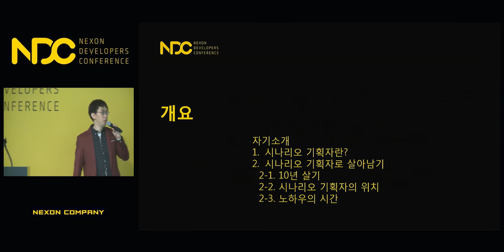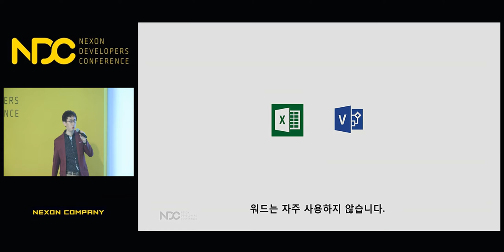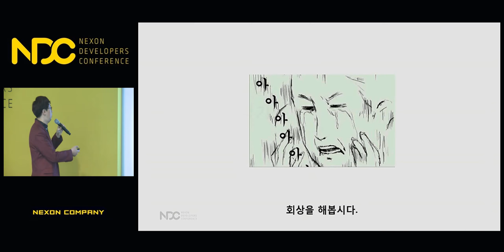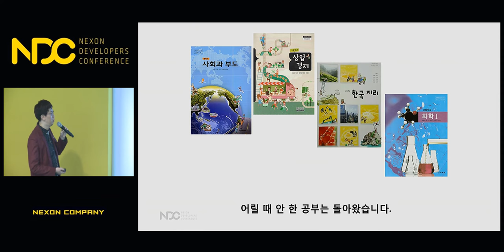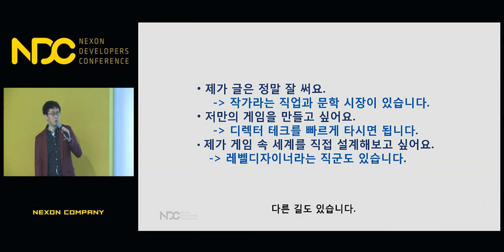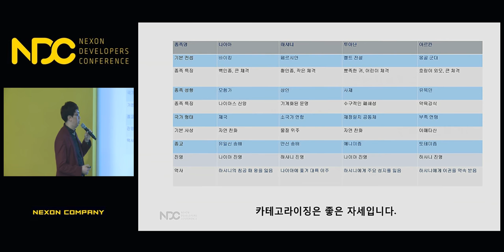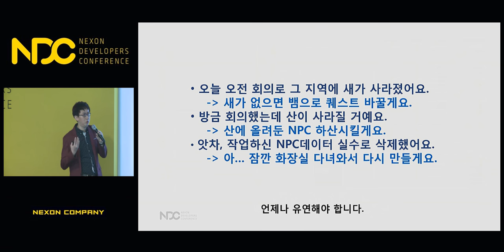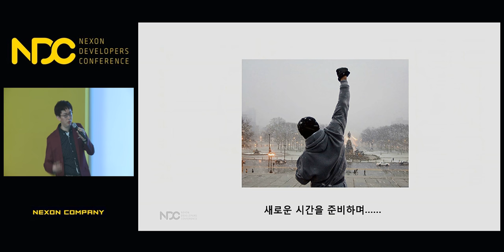[NDC] 시나리오 좋더군요. 읽지는 않았지만....... - 시나리오 기획자 서바이벌 가이드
NDC 2018 [시나리오 좋더군요. 읽지는 않았지만. - 시나리오 기획자 서바이벌 가이드] 세션 공유드립니다.

1. 발표자 성함 : 강경원

2. 발표자 소개 : 현재 블루홀 신규 모바일 MMORPG에서 시나리오 기획을 담당하고 있습니다.
이전에는 넥슨 FF팀, 지노게임즈 데빌리언 프로젝트, 엑스엘게임즈 아키에이지 프로젝트에서 메인 시나리오 기획자로 참여했던 바 있습니다.
이번 발표에서는 참관객 분들에게 시나리오 기획 직군이 무엇인지에 대해 실무적인 경험에 입각해서 전달해드리고 싶습니다.

3. 세션 소개 : 시나리오 기획자로 10년 넘게 지내왔습니다. 몰입감 있는 스토리텔링을 선사하기 위해서 지내온 세월 동안 많은 패착도 하고 성취도 있었습니다. 그 경험에 대해 공유하고, 시나리오 기획자로서 어떻게 성장해 왔는지에 대한 소회를 발표하는 자리를 가지려고 합니다. 게임에서 시나리오의 역할이라는 것에 대해 고민이 있으신 분들에게 조금이나마 도움되실 수 있을 것으로 생각합니다.

감사합니다.